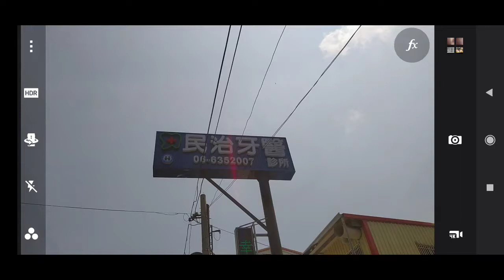民治牙醫診所06-6352007在新營民治路21之5號，2021-03-28附加六十六條經典禪語.mp4